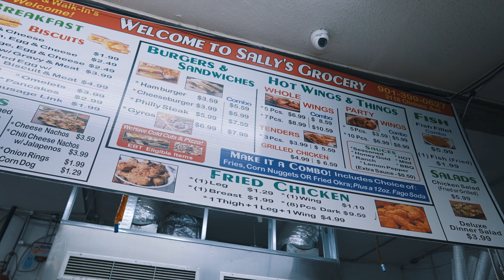Ceo Jizzle | Go Krazy | Official Video Shot By LMB Films